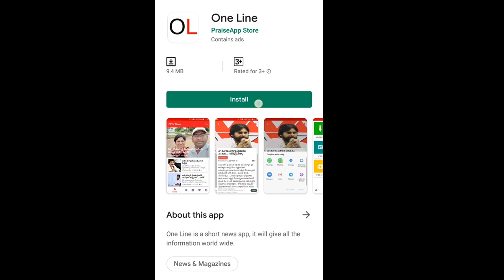AP CM Jagan Effect On Chandrababu | జగన్ దెబ్బకి సింపతీ పెరిగిందా .. ? తగ్గిందా ... ? | PDTV News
జగన్ దెబ్బకి సింపతీ పెరిగిందా .. ? తగ్గిందా ... ?